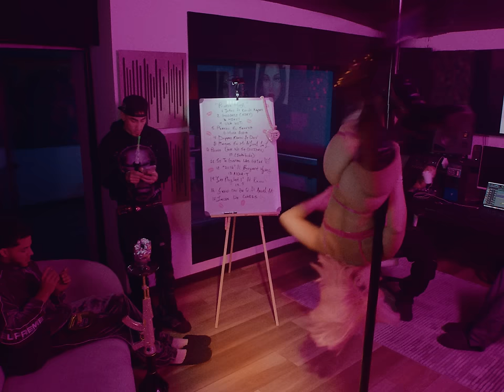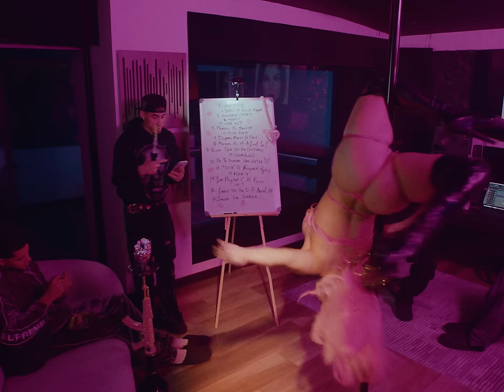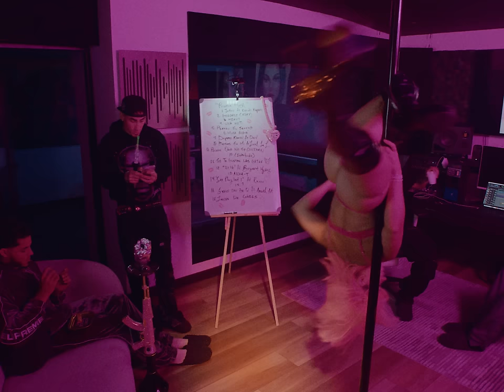OMAR COURTZ (((ousi))) - INTERLUDIO (Visualizer) l PRIMERA MUSA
“INTERLUDIO” Prod. By Bassy 💿